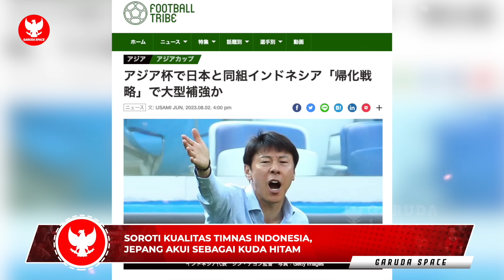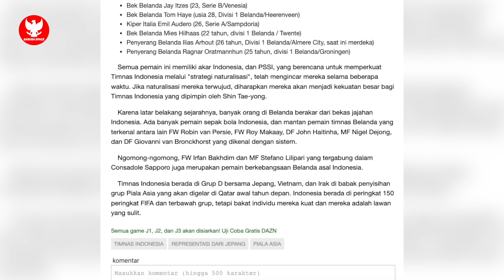SENJATA BARU PIALA ASIA! Jay Idzes terbuka bela Timnas Indonesia~Jepang kagumi langkah STY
BERITA BOLA TERBARU DAN TERUPDATE DARI GARUDA SPACE - Berita Bola : SENJATA BARU PIALA ASIA! Jay Idzes terbuka bela Timnas Indonesia~Jepang kagumi langkah STY